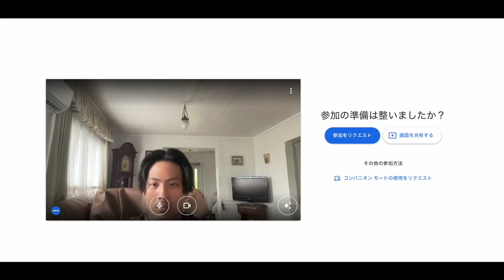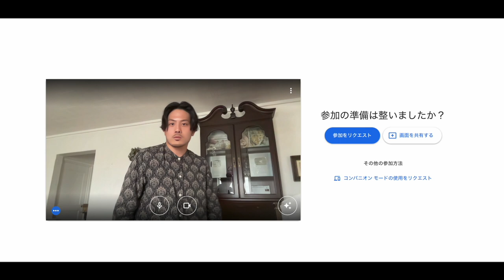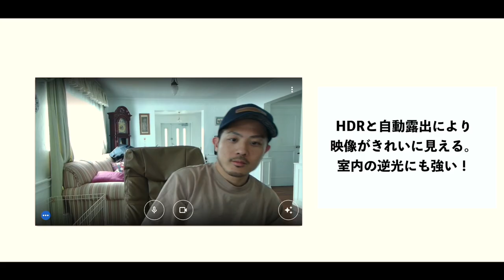Amazonで3万円台！このカメラかなりおすすめだぞ。【OBSBOT Tiny 4K】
4K画質カメラの中でOBSBOT Tiny 4KはAI追跡機能付きのウェブカメラです。
商品はこちら：
注意点
・動画内の説明、コメント等は動画制作者個人の感想であり、
 動画制作者が品質、有効性及び安全性等を保証するものではありません。
・購入にあたっては上記商品販売サイトの内容、注意事項をご確認の上、
 お客様ご自身でご判断いただくようお願いいたします。
・ご購入はすべてお客様の自己責任にてお願いいたします
 (動画制作者はお客様の購入に際して一切の責任を負いません)。
・概要欄に記載の商品販売サイトからご購入された商品は、
 お客様ご自身の「個人輸入」として扱われます。
・個人輸入される商品は、お客様ご自身の個人使用、個人消費が前提となり、ご注文された商品を第三者へ譲渡、転売することは法律で禁止されています。
・ご自宅以外への配送依頼は、個人使用でないとみなされ税関で配送が止められる場合があります。必ず、お届け先は個人のお名前とご自宅をご指定ください。
・海外から配送される商品には購入額に加え関税・消費税が課税される場合

OBSBOT今年もアマゾンプライムデーに参加しました！大幅割引実施中！
セール商品：OBSBOT Tiny 4K
原価：35,999円
※一つのアマゾンアカウントに一回セール特価での購入が可能

＝SNS ＝
〜ナカモトダイスケ〜